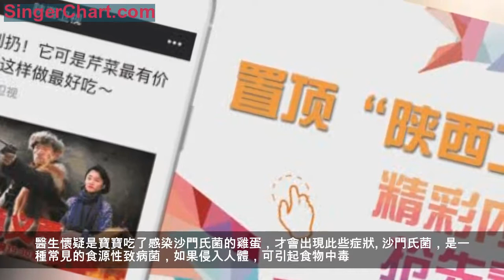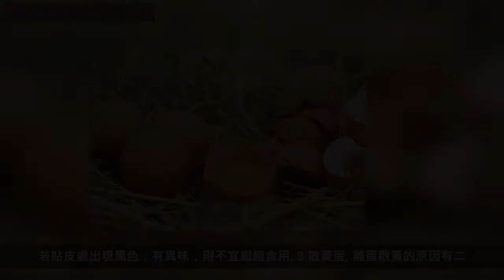健康｜雞蛋殼長斑點，還能不能吃？這4種雞蛋，勸你趕緊丟了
雞蛋裡面的營養成分幾乎包含了我們身體所需的全部營養，可以說吃雞蛋=全營養餐。但如果吃不對也可能暗藏健康危機。
案例：一名年僅6個月大的嬰兒，因吃了「長斑」雞蛋，出現腹瀉、嘔吐、發燒等症狀，繼而抽搐、昏迷被送往醫院搶救。
醫生懷疑是寶寶吃了感染沙門氏菌的雞蛋，才會出現此些症狀。
沙門氏菌，是一種常見的食源性致病菌，如果侵入人體，可引起食物中毒。有數據顯示：中國蛋及其製品沙門氏菌檢出率為3.9-43.7%，但那些「帶斑」的雞蛋真的都被沙門氏菌感染了嗎？未必！
1雞蛋為什麼會「長斑」？
雞蛋「長斑」的原因通常有以下三種：
1「雀斑蛋」
蛋殼表面出現肉眼可見的褐色斑點，有的斑點甚至稍微凸起，被稱為「雀斑蛋」，是因鈣和蛋殼色素分布不均勻而形成的。
由於蛋殼顏色與雞蛋內物質形成的階段各不相同，因此這類「長斑蛋」與細菌污染並無聯繫，可以食用。
2「暗斑蛋」
蛋殼底部有一種色澤較暗的水印狀斑點或者條帶，這類雞蛋看上去會比一般的雞蛋顏色稍暗，叫做「暗斑蛋」或「底斑蛋」。
「暗斑蛋」是雞蛋殼內的水分透過韌性較差的蛋殼膜並積聚在蛋殼附近造成的，也與沙門氏菌污染沒有關係。
3 微生物侵襲
蛋殼上有很多氣孔，若存放時間過長，細菌、黴菌等微生物有可能會鑽孔而入，擴散到一定程度時，蛋殼表面就會形成斑塊；若斑塊較大，蛋白可能已經被感染。
提示：
這類雞蛋雖然和沙門氏菌沒有必然關係，但並不安全，不建議食用。
2感染沙門氏菌≠長斑
飼料、環境等都可能會造成雞蛋長斑，「長斑蛋」不代表都攜帶沙門氏菌，同樣的，攜帶沙門氏菌的雞蛋也不一定會「長斑」。
那哪些情況下的雞蛋，可能會感染沙門氏菌呢？
1 母雞感染沙門氏菌
母雞一旦感染沙門氏菌，其卵巢會遭到侵害，可造成所產雞蛋中攜帶沙門氏菌；而且在產蛋的過程中，環境中的沙門氏菌也可能感染雞蛋表面。
2 環境污染
沙門氏菌是一種在自然界廣泛存在的細菌。當雞蛋接觸到帶菌的糞便、器具等時，有可能會被感染。
我國雞蛋中沙門氏菌的污染水平很低，而且沙門氏菌的耐熱性很差，一般到100℃的時候就會立即被殺滅，70℃經5分鐘、65℃經15-20分鐘、60℃經1小時可被殺滅。
因此，烹飪時，注意將食物完全加熱，生熟分開，保證飲食安全。
3
四類雞蛋不能吃
感染沙門氏菌的雞蛋決不能吃，還有這四類也要立即丟掉：
1 裂紋蛋
雞蛋在儲存、包裝及運輸的過程中很可能會出現裂紋，這種雞蛋更易被細菌侵入，不宜食用。
2 粘殼蛋
這類雞蛋由於儲存時間過長，蛋黃膜的韌性變弱，就會粘附在蛋殼上。若貼皮處出現黑色，有異味，則不宜繼續食用。
3 散黃蛋
雞蛋散黃的原因有二。一是運輸過程中會因震盪導致蛋黃膜破裂，造成散黃；二是存放時間過長，一些微生物經蛋殼氣孔侵入蛋體，破壞其結構，導致蛋液稀濁，不宜食用。
4 發霉蛋
雞蛋受潮，蛋殼的保護膜會消失，細菌易侵入蛋內發生霉變，若蛋殼上出現了黑斑點，不能食用。
4雞蛋的選、存有妙方
在日常生活中我們該怎麼挑選好的雞蛋呢？又該怎麼保存？
1 三步挑選「鮮」雞蛋
①觀
蛋殼乾淨、光澤度好、無破損的雞蛋更新鮮。若表層沾有雞糞，有可能會污染雞蛋，影響品質。
②搖
買雞蛋時，將雞蛋輕輕搖晃，新鮮的雞蛋沒有聲音，不新鮮的雞蛋有聲音且會有明顯的晃動感。
③掂
相對而言，同樣大小的雞蛋，越重越新鮮。
④看
新鮮的雞蛋對著光源，會呈半透明狀，略微帶紅色，甚至還能清楚的看到蛋黃輪廓。
2 雞蛋保存有三「不」
①不要用水清洗
蛋殼外的保護膜是水溶性的，用水過度清洗後，雞蛋存放時更易遭受細菌侵害而變質。
②不要直接放冰箱
剛買來的雞蛋表面若是存有多種細菌，直接放入冰箱，會污染冰箱環境，影響其他食材。而且若是冰箱中有細菌繁殖，也更容易造成雞蛋受染。
應該把雞蛋裝入乾淨的包裝中，再放入冰箱蛋架上保存。如果覺得雞蛋表面太髒，可用干紙巾輕輕擦拭。
小貼士：大頭朝上，小頭在下存放有利於保證蛋品質量。
③不要放太久
雞蛋也有保質期。在2-5℃的條件下一般能儲存1個月左右；夏季在常溫下儲存，保質期為10天左右；冬季在常溫下儲存，保質期為15天左右。
因此，不要一次買過多的雞蛋。
來源｜陝西新聞廣播
編輯｜ tt